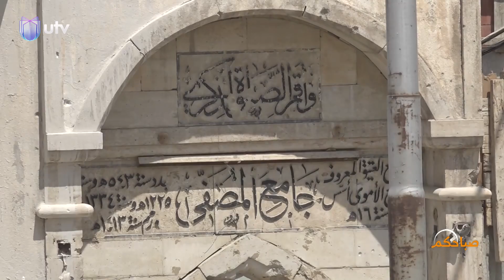جامع المصفي.. صباحكم يواكب إعمار أقدم مساجد الموصل